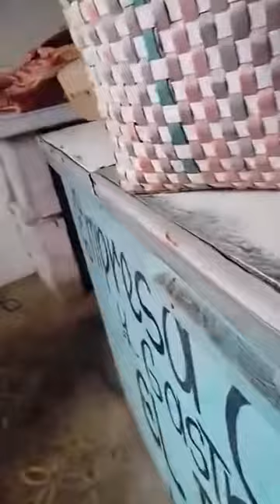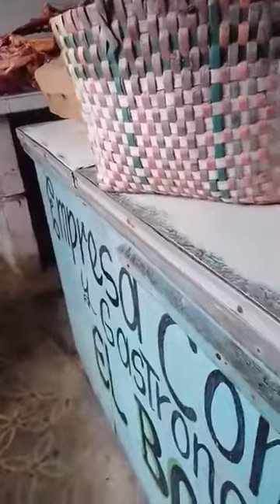Cubana reclama el pollo de la tarjeta de abastecimiento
Cubana en Morón, Ciego de Ávila, reclama el pollo de la tarjeta de abastecimiento.